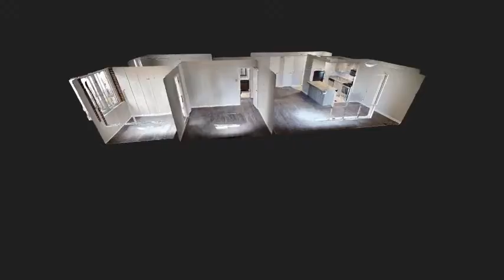8787 Riverside Drive | Two Bedroom Rental Suite | Windsor, ON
St. Clair Towers is an attractive, well-kept building with tastefully re-decorated front lobby, corridors and new elevators. The building offers a fitness room and an indoor pool for all residents to enjoy. The suites have been fully renovated with new ceramic tile flooring, new carpet, new countertops and new energy efficient lighting. You can also enjoy beautiful views of Lake St Clair, Detroit River and Peche Island from most balcony suites. St. Clair Towers is a well-kept building offering a comfortable lifestyle at affordable prices.

CALL OR EMAIL TODAY